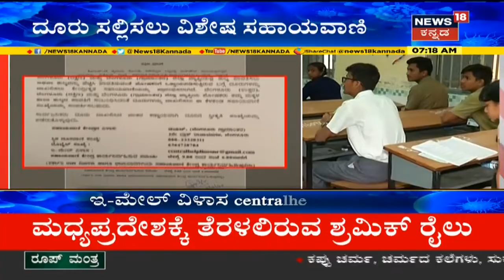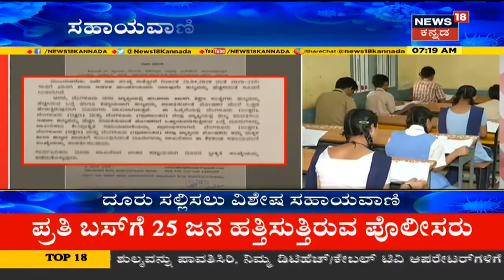Bengaluruನ ಖಾಸಗಿ ಶಾಲೆಗಳಲ್ಲಿ ಶುಲ್ಕ ಪಾವತಿಗೆ ಒತ್ತಡ; ದೂರು ಸಲ್ಲಿಸಲು ಶಿಕ್ಷಣ ಇಲಾಖೆಯಿಂದ ಸಹಾಯವಾಣಿ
ಲಾಕ್ ಡೌನ್ ಕಾರಣದಿಂದ ಇನ್ನೂ ಯಾವುದೇ ಶಾಲೆಗಳು ತೆರೆದಿಲ್ಲ ಆದ್ರೆ Bengaluruನಲ್ಲಿಖಾಸಗಿ ಶಾಲೆಗಳಲ್ಲಿ ಶುಲ್ಕ ಪಾವತಿಗೆ ಒತ್ತಡ ಮಾಡುತ್ತಿರುವ ಹಿನ್ನಲೆಯಲ್ಲಿ ದೂರು ಸಲ್ಲಿಸಲು ಶಿಕ್ಷಣ ಇಲಾಖೆಯಿಂದ ಸಹಾಯವಾಣಿ ಮಾಡಲಾಗಿದೆ.